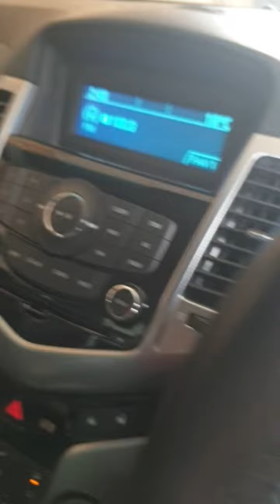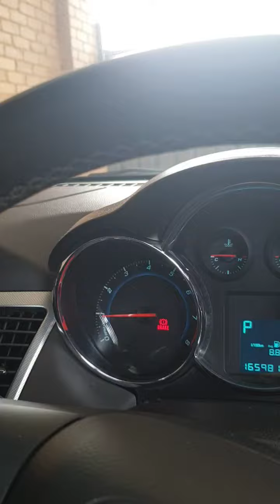Holden Cruze startup